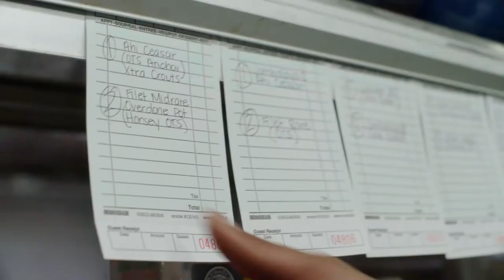Reeds Jewelers "STOP" Irene Santiago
Actress, Spokesperson, Voice over Talent, Model
Cinechance ambassador.
Welcome to my page. I do what I love and love what I do! Actress and VO talent for over 20 years.